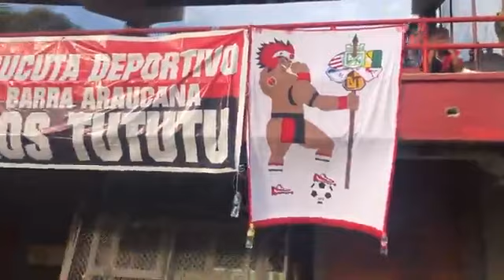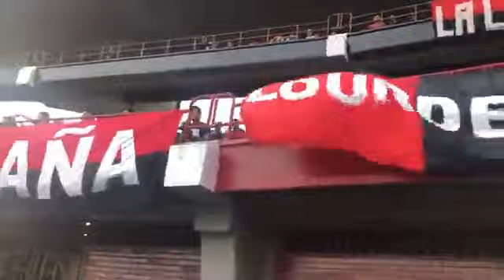así paso el partido del Cúcuta el juego pasado ganando en sus casa